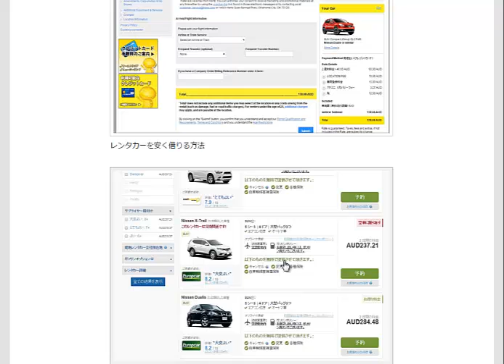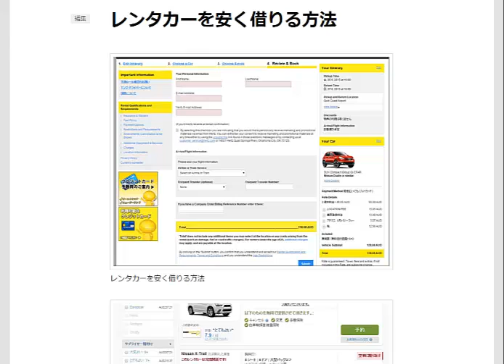レンタカーを安く借りる方法